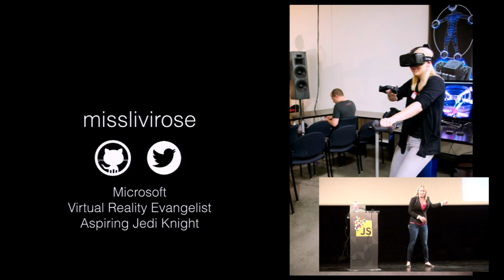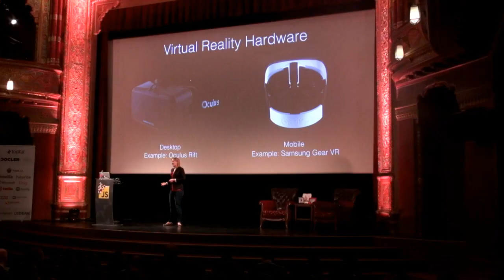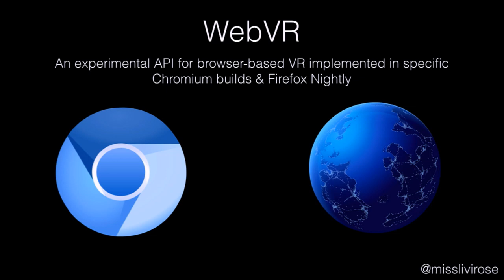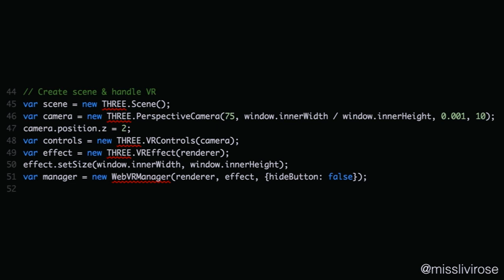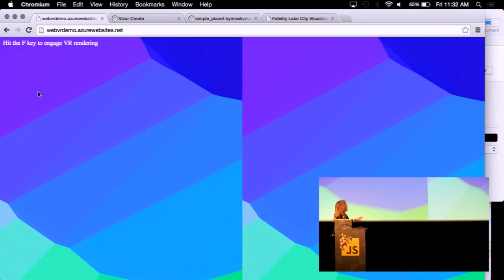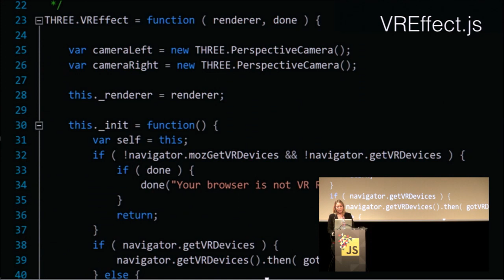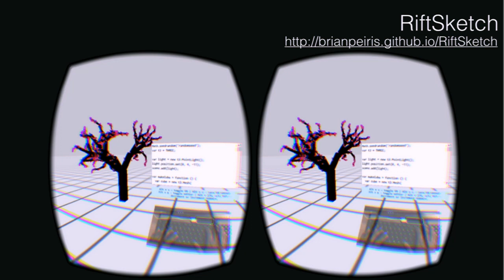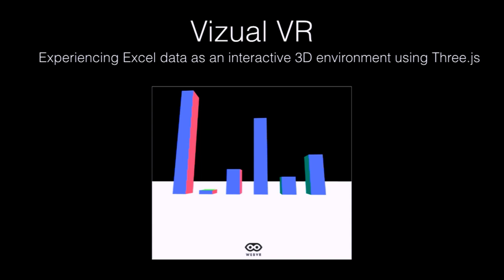JavaScript for Virtual Reality by Liv Erickson at JSConf Budapest 2015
Is 2015 the year of Virtual Reality? Experts suggest that VR will be a 5.2B industry within the next 2 years - but right now, the majority of VR development tools require heavy game engines and specialized desktops.

In this talk, we'll discuss the emerging support from the VR and web communities for WebVR, a new API emerging to support writing VR-enabled websites using HTML, CSS, and JavaScript. We'll be taking a look at existing applications for virtual reality on the web, the benefits of WebVR, and how to get started with the available tools and libraries for browser-based virtual reality written in JavaScript.